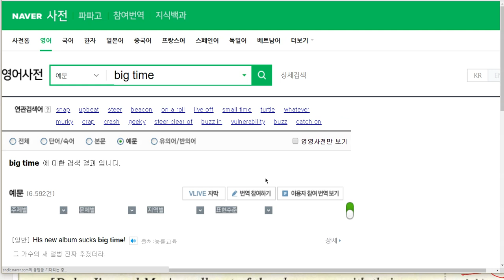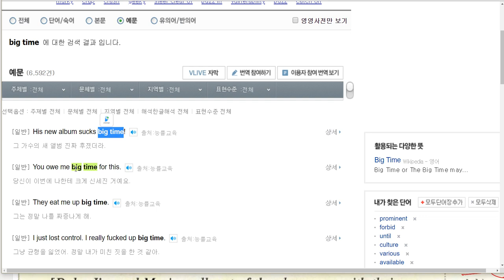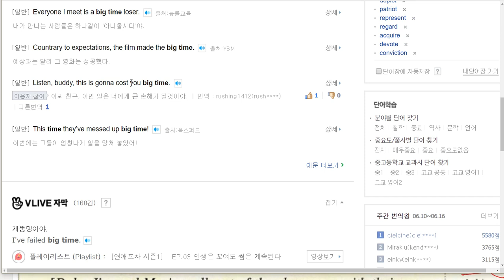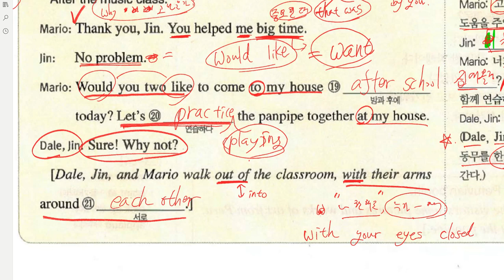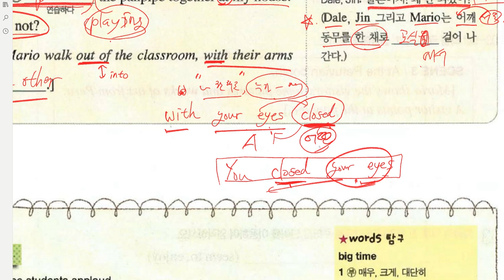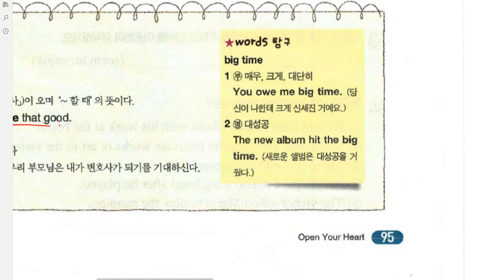중3 2019 06 21